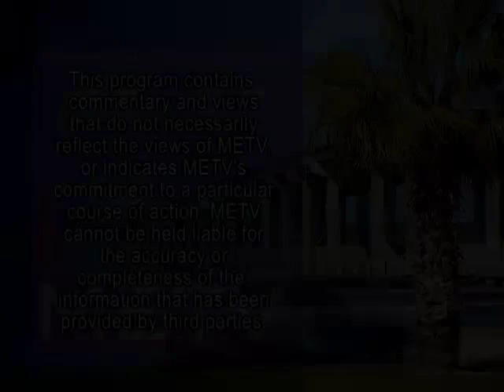Innate Health - The Principles Movies, June 2012 #7